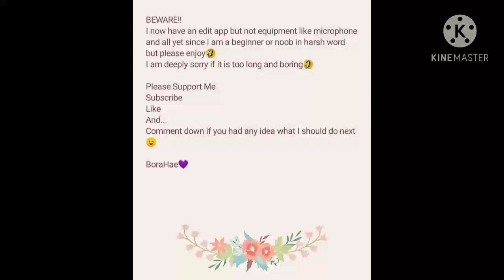Coffee, Spicy and Mocha walking on hard floor